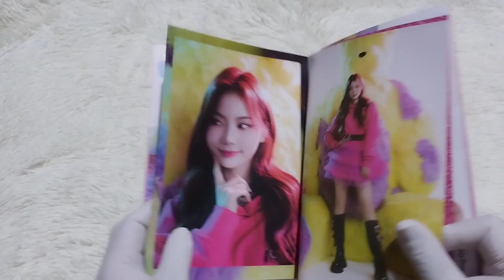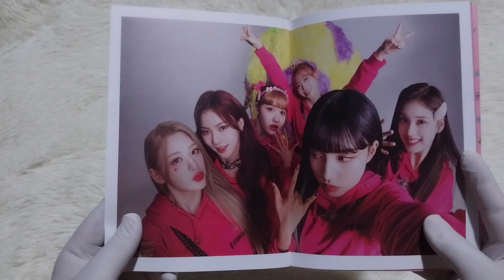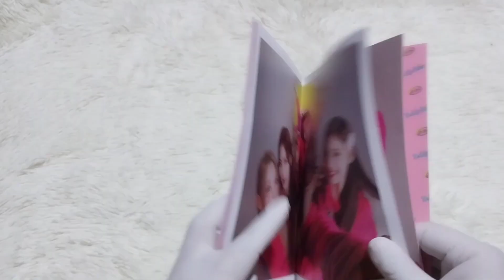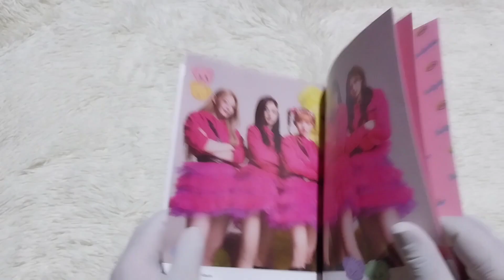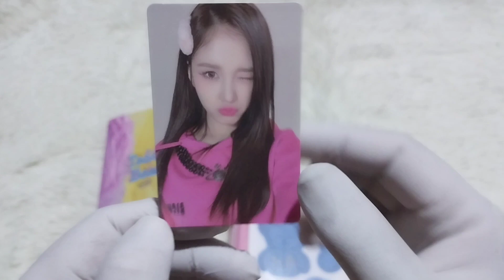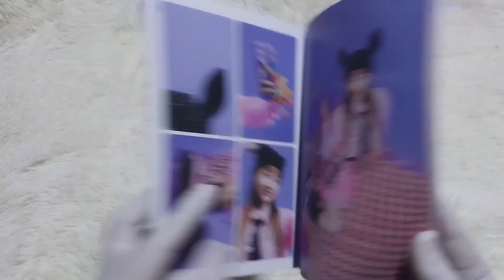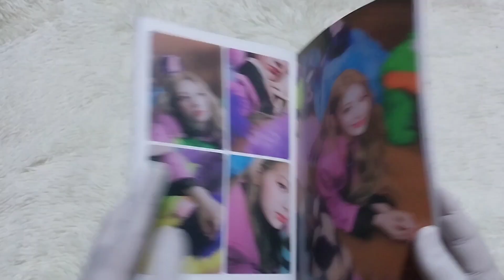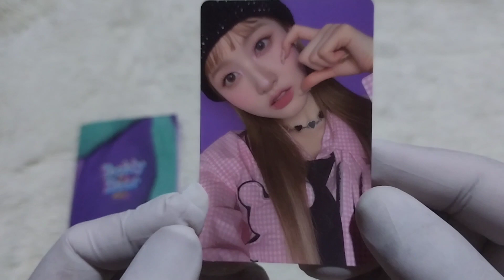UNBOXING STAYC 4th Single Album 'Teddy Bear' 2 Version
STAYC

4th Single Album 'Teddy Bear'

Fun Ver & Together Version

Each album comes with Bear+STAYC Offical Fragrance Card,Photobook,Envelope,CD-R,Bear DIY Tazos & 1 Random Photocard.

Shop from Just Peachy K-Pop Shop

Tracklist:

1. Teddy Bear [Title]
2. Poppy (Korean Ver)

I'll be back with new special unboxing videos